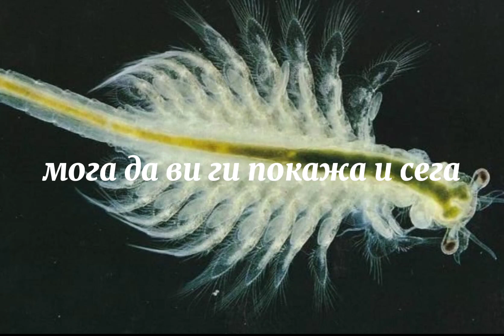новото ни животно